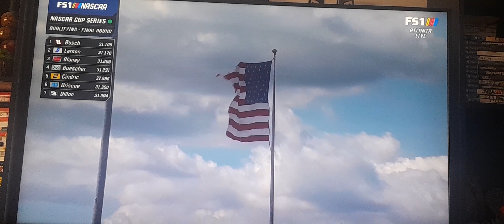AMBETTER HEALTH 400 QUALIFYING AT ATLANTA